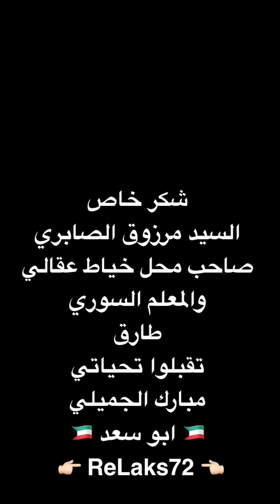شاهد صناعه العقال في الكويت بالتفصيل من ابو سعد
صناعة العقال خطوه بخطوه مع المعلم طارق في الكويت
بالتعاون مع محل خياط عقالي
96910933
لصاحبه مرزوق الصابري العازمي

2018/5
👉🏽 ReLaks72 👈🏽
اخوكم في الله
‏ 🇰🇼 ابو سعد 🇰🇼
مبارك الجميلي

لاضافتي في السناب شات اضغط الرابط